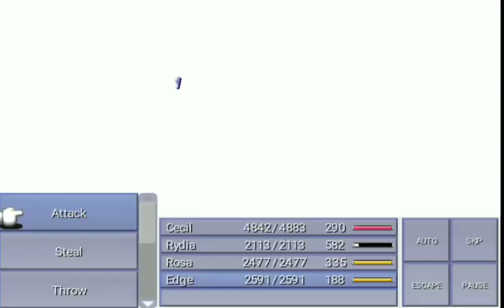FINAL FANTASY IV : ESPER LEVITHAN (Eidolon King)